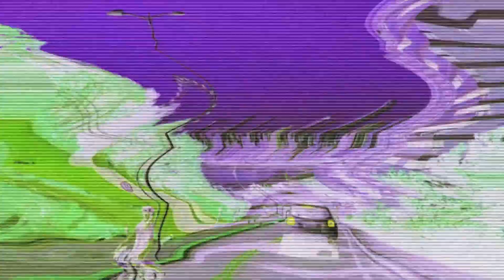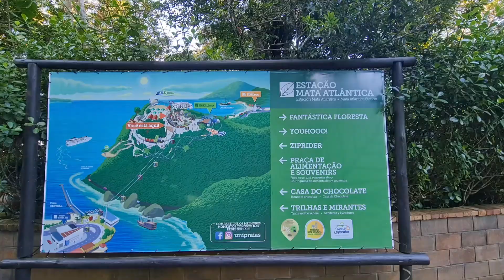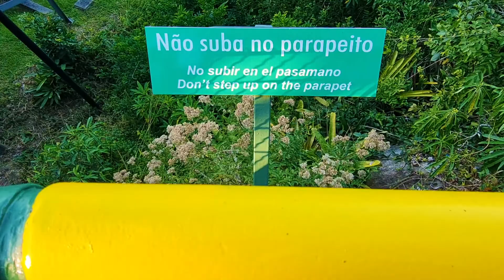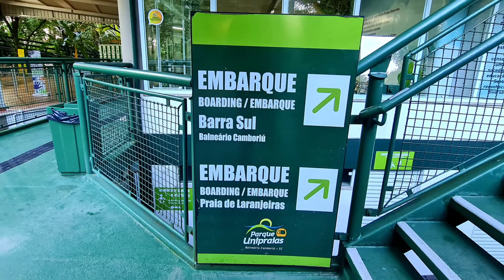UMA PASSADA POR BALNEÁRIO CAMBORIÚ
Olá pessoal, bem-vindos, mais uma vez, ao canal Em Movimento

Hoje apresentamos um vídeo de uma rápida passada a trabalho por Balneário Camboriú, mas com um tempinho para fazer o passeio do teleférico até a Praia das Laranjeiras.

Bem-vindo!